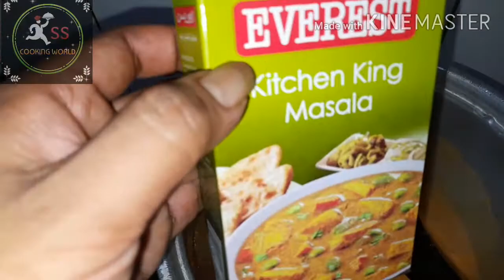Mix vegetable curry restaurant style veg curry recipe in telugu by ss cooking world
mixed vegetable restaurant style curry in telugu by ss cooking world